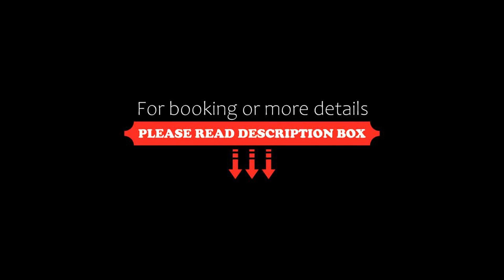San Giacomo 32 Residence, Naples, Italy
About Property:
Featuring an à la carte restaurant, a fitness centre and a sun terrace, San Giacomo 32 Residence is only 700 m from Piazza del Plebiscito, in the centre of Naples. The city harbour is 1 km away.
With a balcony and free Wi-Fi, the air-conditioned apartments are equipped with a flat-screen TV, wardrobe and hairdryer. They have modern furnishings and tiled floors.
Guests at San Giacomo 32 can enjoy a conti...
Property Type: Hotel
Address: Via San Giacomo 32, Plebiscito, 80133 Naples, Italy
Searching For
1. San Giacomo 32 Residence - Naples - Italy
2. San Giacomo 32 Residence - Naples - Italy Address
3. San Giacomo 32 Residence - Naples - Italy Rooms
4. San Giacomo 32 Residence - Naples - Italy Amenities
5. San Giacomo 32 Residence - Naples - Italy Offers and Deals
Audio Credit:
Track Title: Subway Dreams
Artist: Dan Henig